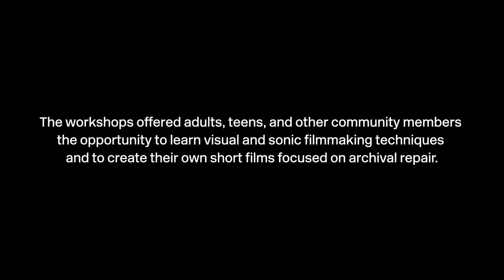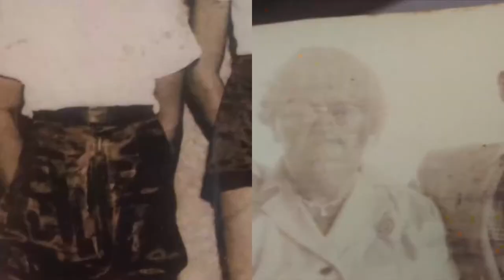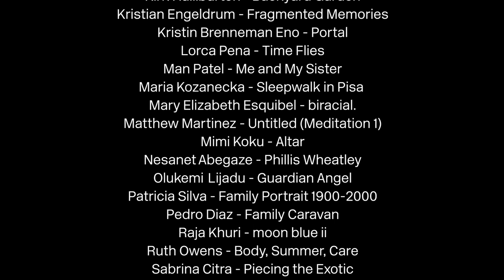Memories for the Future: Visual and Sonic Quilt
This compilation features excerpts of films and scores made by participants in the Memories for the Future workshop series. From January to March 2021, this collaborative program between The Museum of Modern Art and The Studio Museum in Harlem offered adults, teens, and community partners the opportunity to learn visual and sonic filmmaking techniques and to create their own short films focused around themes of archival repair.

This compilation was originally screened at the live program Memories for the Future: Garrett Bradley, Tina Campt, and Trevor Mathison in Conversation on March 18, 2021.

To watch additional participant films and learn more about this program,